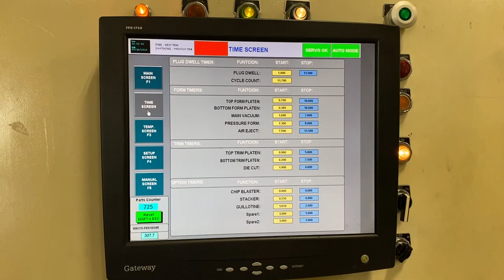Plastimach Used Thermoformers, CNC Routers, Die Cutters, Extruders, and Vacuum Forming Equipment